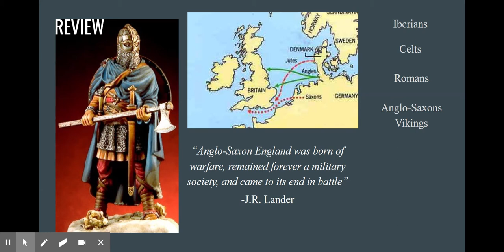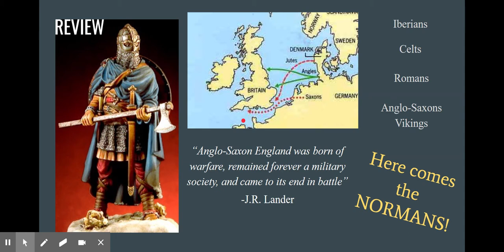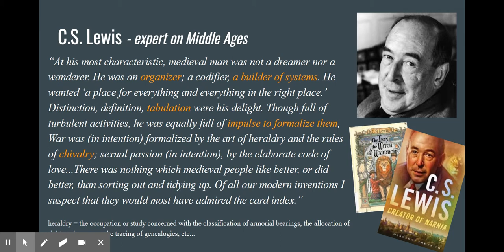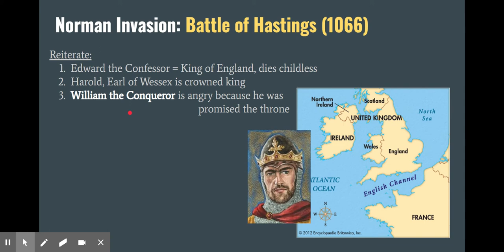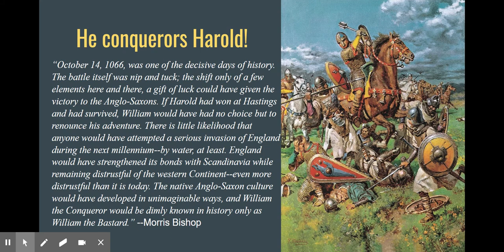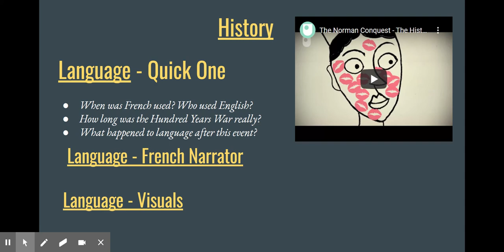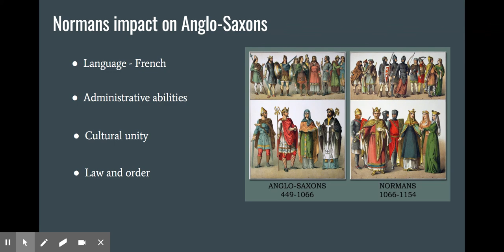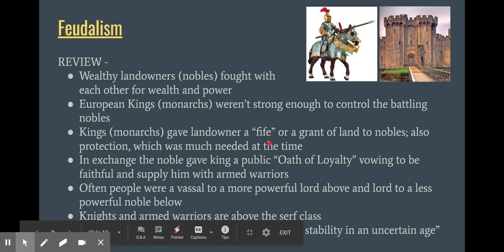Part 1: The Middle Ages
Historical Context for Geoffrey Chaucer's "The Canterbury Tales"